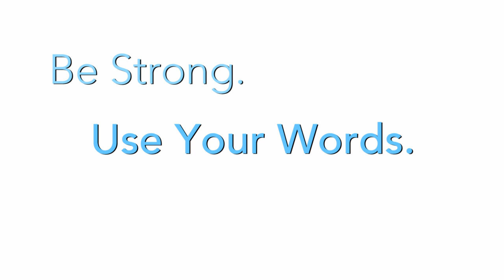PSA - SHATTERED w/ChicagoMED Actors : 15